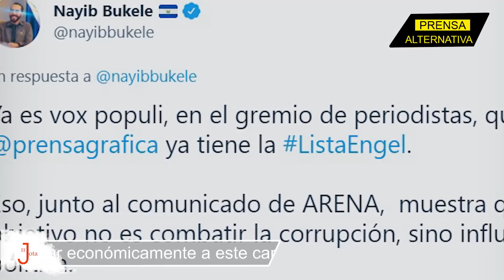Bukele y su respuesta a la “Lista Engel” enviada por EE UU!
¿Una herramienta para combatir la corrupción, o para desestabilizar al Gobierno salvadoreño? Nayib Bukele ha minimizado la "Lista Engel" elaborada por el Dpto. de Estado de los EE UU, respecto a los políticos vinculados a supuestos actos irregulares en El Salvador...  Y tú, ¿Qué opinas?

Jefe de Prensa: Enzo Anchante